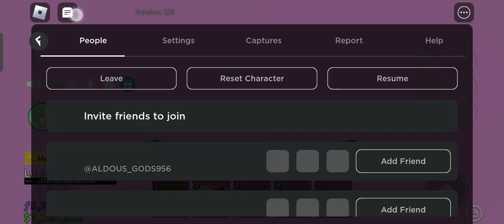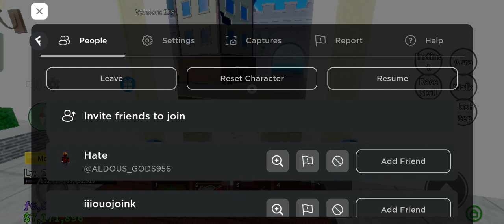sala math zioles